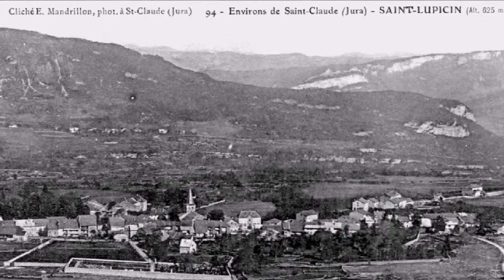SAINT LUPICIN JURA 39 D'ANTAN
Administration de SAINT LUPICIN 39
Pays
  France
Région
Bourgogne-Franche-Comté

Département
Jura

Arrondissement
Saint-Claude

Intercommunalité
Communauté de communes Haut-Jura Saint-Claude

Statut Commune déléguée

Maire délégué Alain WAILLE
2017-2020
Code postal
39170
Code commune
39491
Démographie
Population
2 074 hab. (2014  )

Densité
217 hab./km2
Géographie
Coordonnées
46° 24′ 01″ nord, 5° 47′ 33″ est

Altitude
Min. 410 m
Max. 915 m
Superficie
9,54 km2
Élections
Départementales
Saint-Lupicin

Historique
Date de fusion
1er janvier 2017
Commune(s) d'intégration Coteaux du Lizon

Les gens de SAINT LUPICIN se nomment les
LUPICINOIS - LUPICINOISES